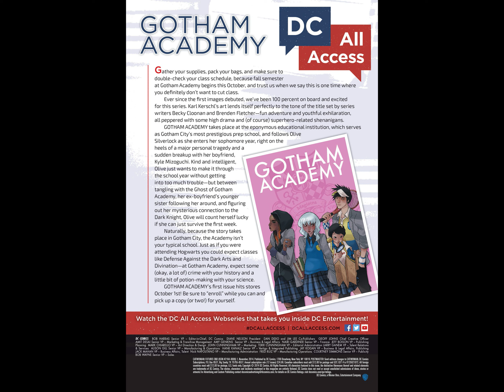Catwoman ~ Futures End v2014 #001